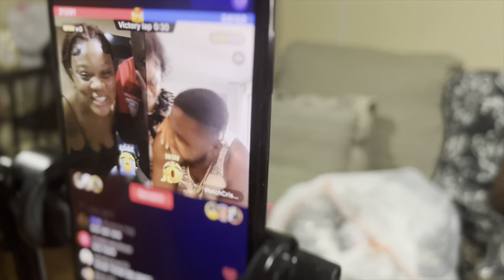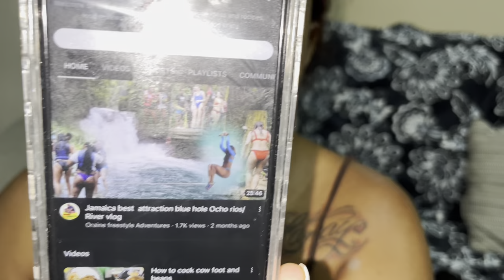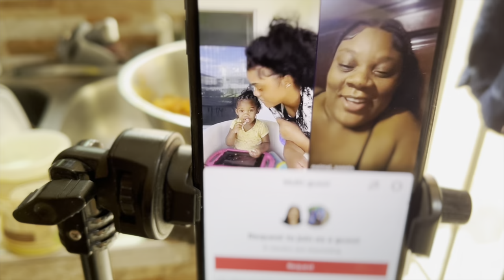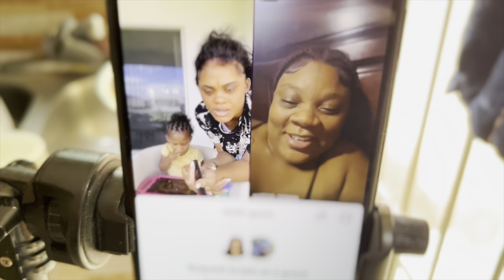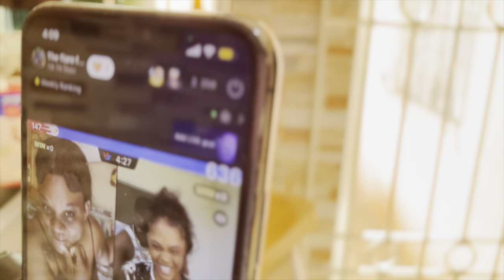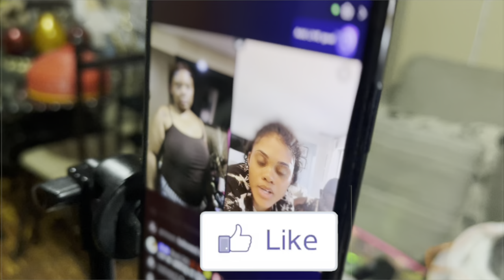WE PLAY OUR FIRST TIKTOK MATCH. WITH THE CARTERS THIS WAS FUN